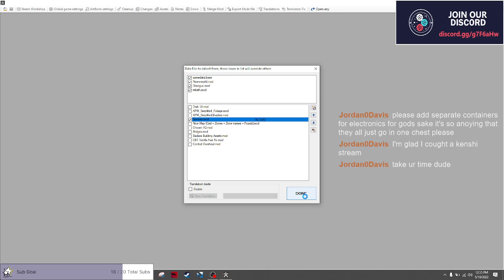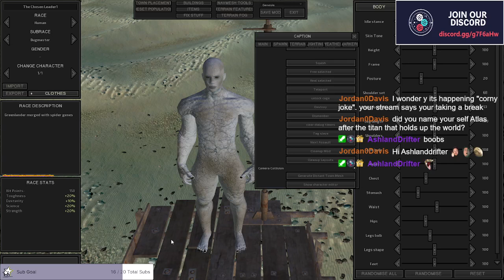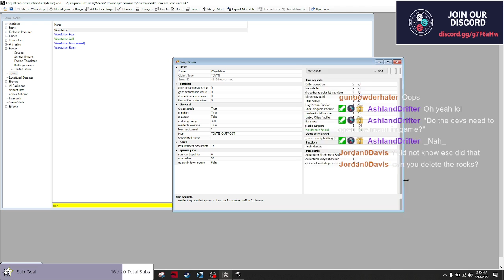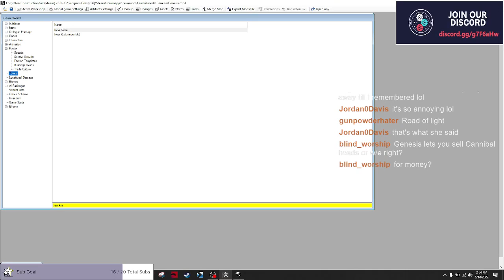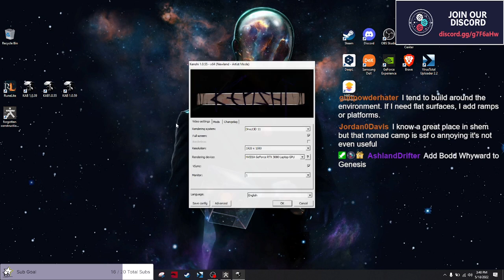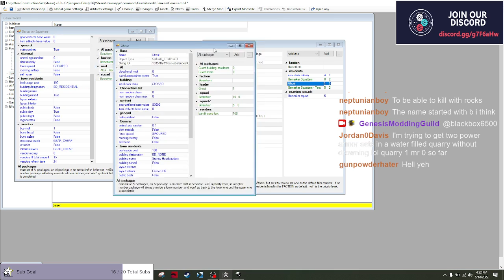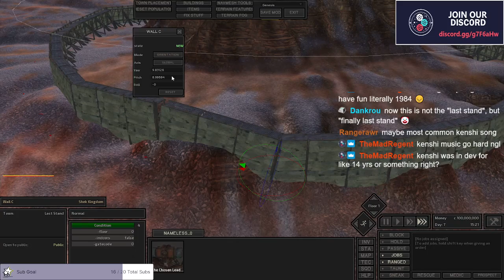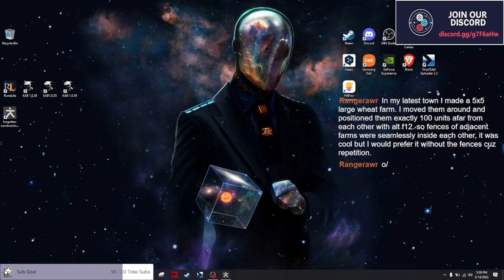Kenshi Modding & Chatting. VOD 26